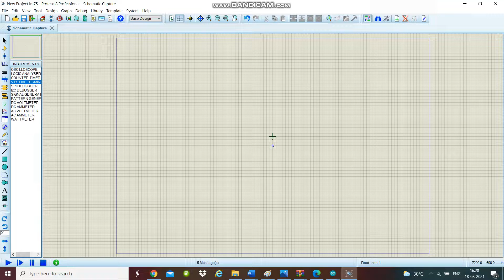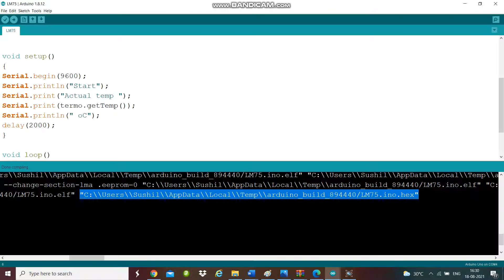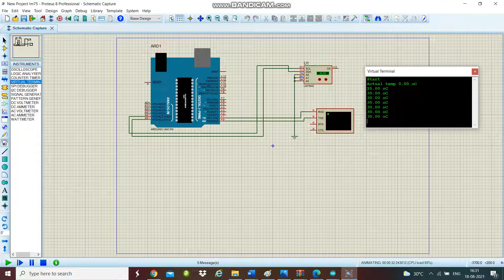Interfacing LM75 Temperature Sensor Module with Arduino